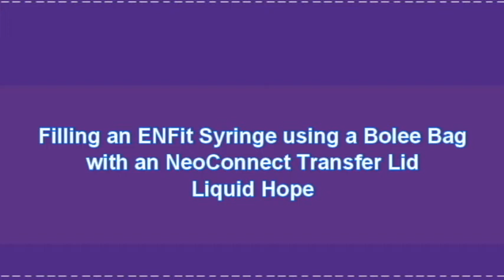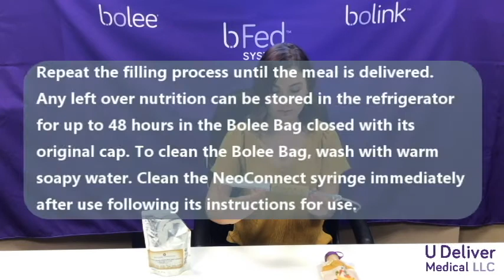Fill a 60mL ENFit Bolus Syringe with Liquid Hope from Functional Formularies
Filling a 60mL ENFit syringe with Liquid Hope for bolus tube feeding using a Bolee Bag, NeoConnect 60mL reusable o-ring syringe and a NeoConnect Transfer Lid.

This demonstration uses Liquid Hope with the bFed System EZ Fill 60mL Syringe Kit from U Deliver Medical